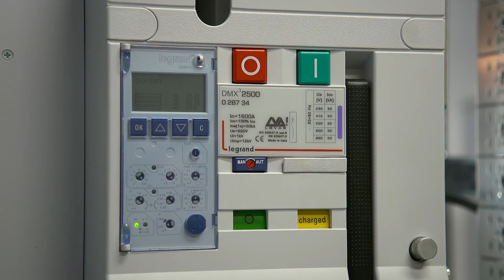Focus Legrand HTABT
Il est question dans ce Focus du transformateur sec HTA/BT de Legrand. La gamme couvre une plage de puissances entre 100 et 3150 kVA et la gamme sur mesure, pour des applications spéciales, propose des solutions jusqu'à 20000 kVA